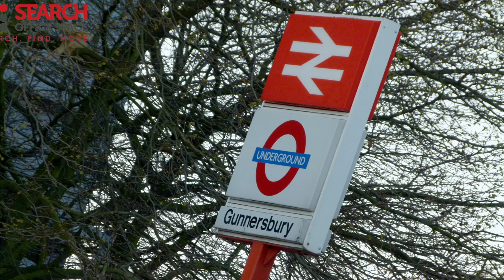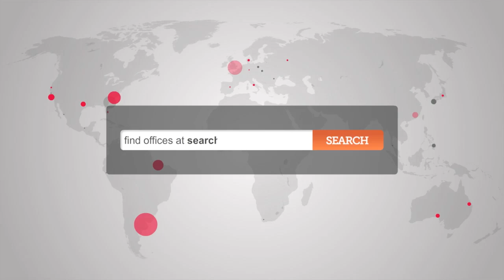Chiswick Offices - Office Space Chiswick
Serviced Offices West London

Facilities at this serviced office space include; access to executive conference suites and comfortable lounge areas; dedicated car parking; on-site gym and swimming pool; personalised telephone answering; A/V presentation equipment; air conditioning; kitchen and catering facilities; showers; 24 hour access through a manned reception and security station and a comprehensive IT and communications infrastructure.

The office is just a short walk from Chiswick Park tube station, providing access to the District line.  Gunnersbury station and Turnham Green tube stations are both within walking distance and provide further access to the Piccadilly line and London Overground services.  Alternatively, the site is serviced by a number of bus and cycle routes and has direct access to Heathrow Airport via the Piccadilly line.

Ref.: 918